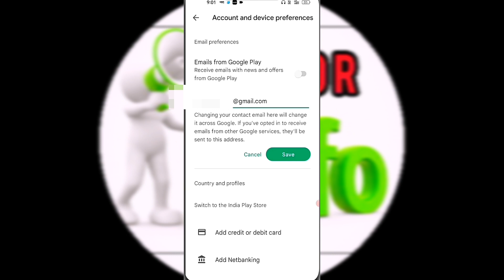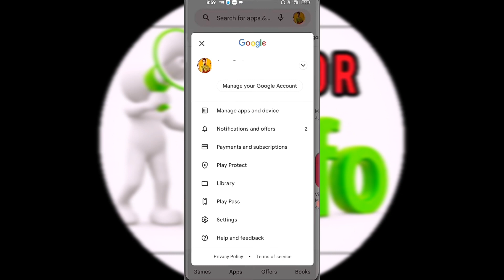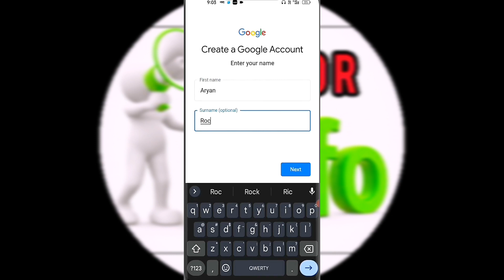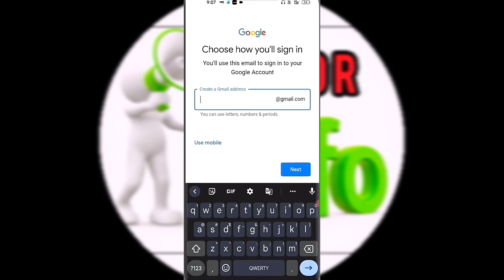How to Change Gmail id name 2024 tamil | Change Email id name | change Contact gmail id name tamil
keep supporting

How to Change gmail account id name
How to change Google account id name
Email account id name change tamil
change Gmail  id name change